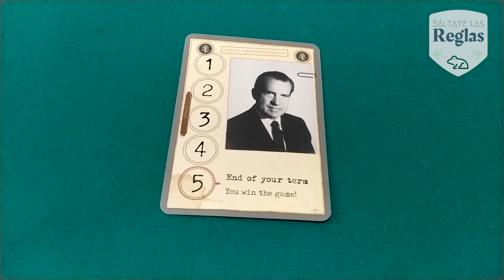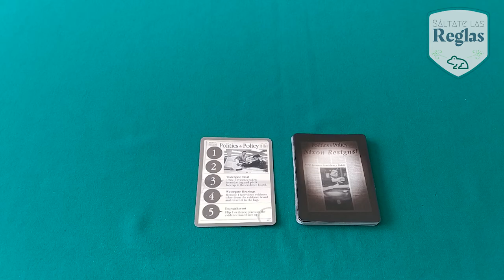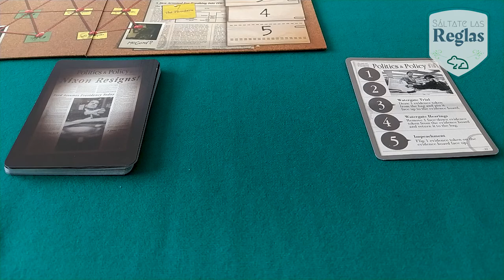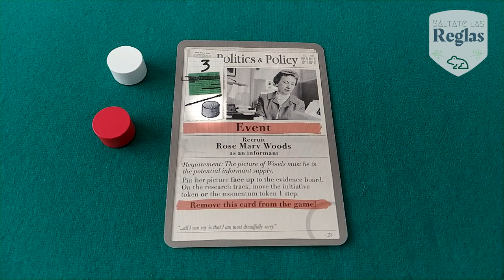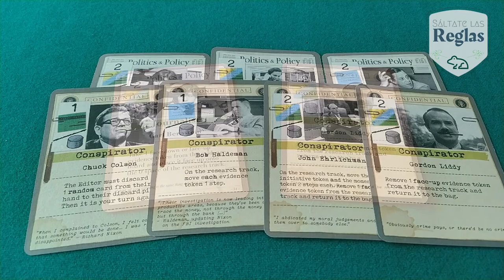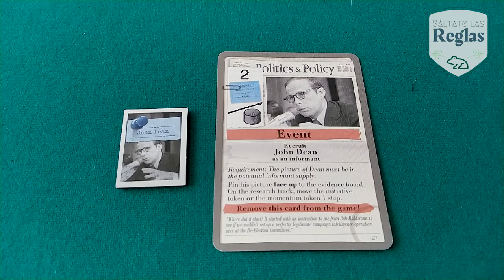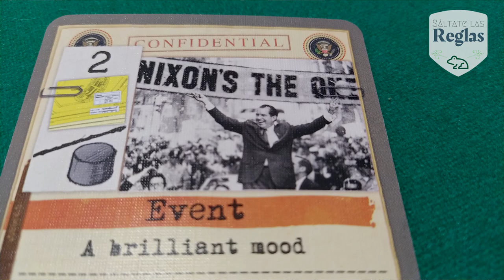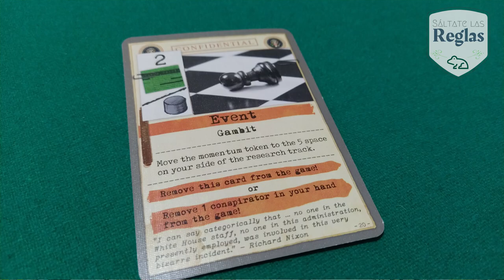Sáltate las reglas y aprende a jugar "Watergate" (+Estrategias) - Kaeru Games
Junio de 1972, cinco hombres son arrestados en el edificio Watergate de Washington.
Lo que inicialmente se creyó fue un intento de robo a las oficinas del Comité Democrático, desencadenó una investigación que terminó en uno de los episodios más negros de la política de los Estados Unidos.
Durante las investigaciones, se revelaron diversas evidencias, que estos hombres fueron enviados por la casa blanca, para espiar a sus oponentes.
Como consecuencia de esta investigación, el presidente electo, Richard Nixon, resigna a su posición en el año 1974, convirtiéndose en el primer presidente electo que abandonó su posición.

Watergate es un juego de cartas de estrategia ligera, exclusivo para 2  jugadores, diseñado por Matthias Cramer. En él encontrarás mecánicas como Manejo de Mano, Colocación de Losetas, Creación de Rutas y Estira y Afloja.
Una partida de Watergate, tendrá una duración aproximada de 30 a 60 minutos por jugador.
Este juego fue publicado por la editorial Capstone Games.

0:00 Intro
0:36 Ficha Técnica
1:04 Resumen General
2:49 Preparación
4:24 Modo de Juego
4:36 Fase 1 - Fase Inicial
5:33 Fase 2 - Fase de Cartas
6:06 Cartas - Usar Parte de Valor
8:00 Acción - Mover un Marcador a tu espacio #5
8:09 Acción - Ganar Marcador de Evidencia
9:08 Acción - Ganar Marcador de Momento
9:39 Acción - Ganar Marcador de Iniciativa
9:59 Cartas - Usar Parte de Acción
11:22 Acción - Reclutar Informante
11:58 Fase 3 - Fase de Evaluación
14:12 Fin del Juego
15:54 Estrategias Para el Juego